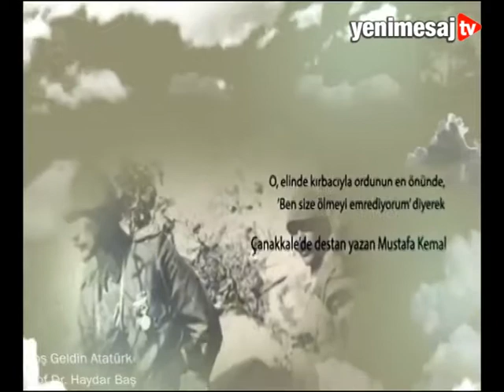Onu gerçekten tanıyor musunuz